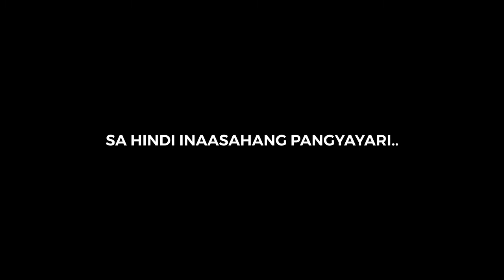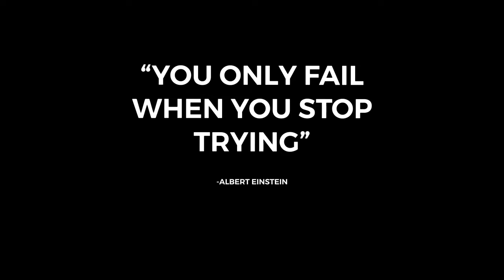BAWAL DAW MAG VLOG🚫❌❌| VLOG 23 of 365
Kung nagustohan nyo to mga KAP,
na kung hindi magiging panget ka haha.
Ring mo na din ung bell 🔔 KAP para updated k sa mga videos ko.

 Enjoy mga KAP.
Godbless.

EDITING APP:
KINE MASTER DIAMOND
VIDEOLEAP